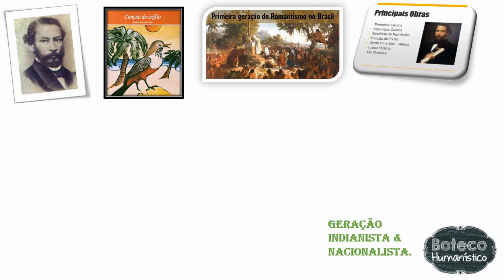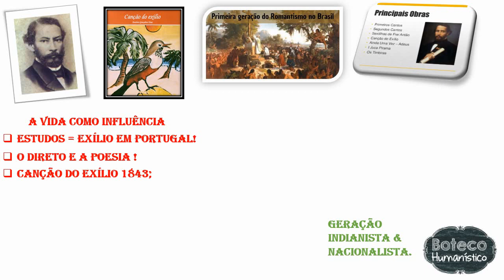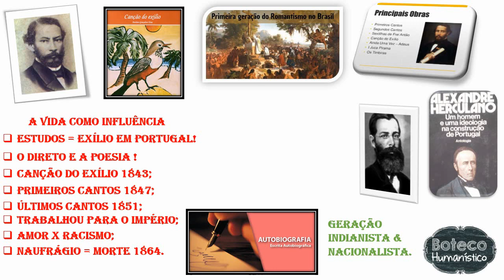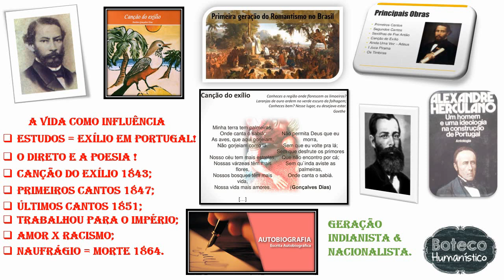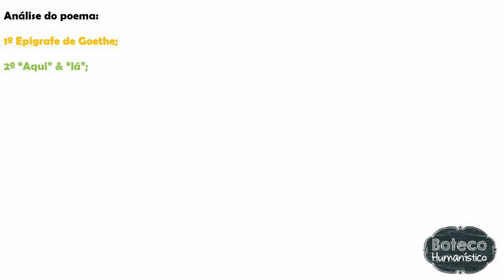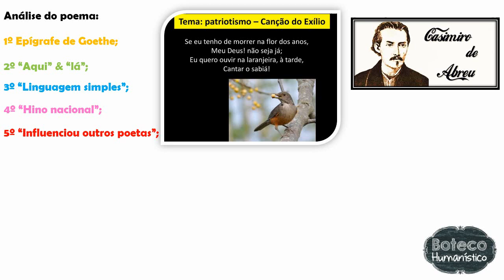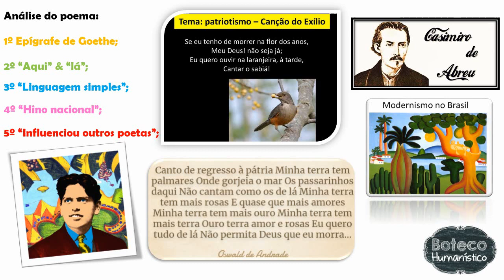Gonçalves Dias e a Canção do Exílio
Análise do poema "Canção do Exílio" de Gonçalves Dias, bem como principais características do poeta e contexto literário.